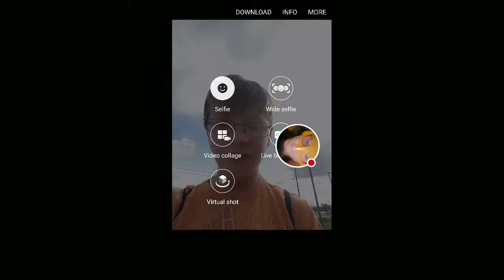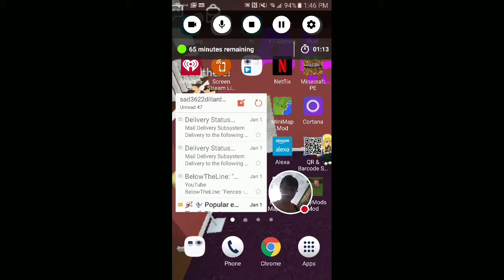just got desney